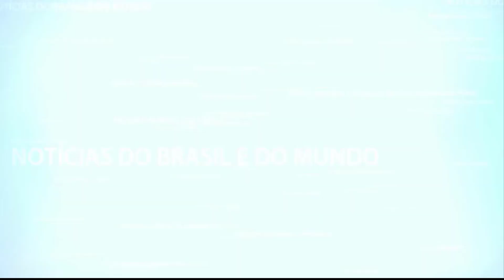NOTÍCIA DE UM DOS MAIORES ATOR DO BRASIL LIMA DUARTE DA GLOBO AOS 90 ANOS....